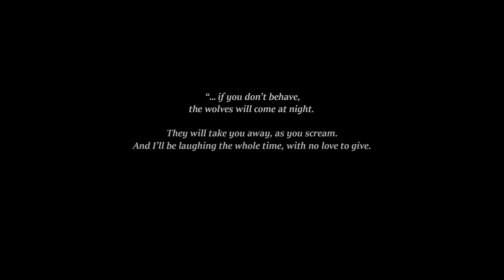The Night is Grey | Gloomy and Exciting Point & Click Adventure (No Commentary Demo Gameplay)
A cinematic thriller told through the classic perspective of point & click adventure games, The Night is Grey is about modern storytelling fused together with hand-drawn animated characters, fully animated backgrounds and an original studio recorded music score. Walkthrough of the demo of The Night is Grey | Only pure, blind and uncut Gameplay of the full and complete demo playthrough!

Game: The Night is Grey
Developer/Publisher: Whalestork Interactive
Genre: Point & Click Adventure
Sub-Genre: Mystery, Puzzle, Atmospheric, Dark Humor, Hand-Drawn, Psychological Horror

Description from the Steampage: "Graham is alone in a forest filled with strange wolves. While he’s fleeing for his life he finds a lost girl in an abandoned lodge that won’t survive without his help. Try to find their way to safety in this game filled with puzzles, engaging dialogue and innovative storyline.
But watch out: not everything is what it seems.
A cinematic thriller told through the classic perspective of point & click adventure games,
The Night is Grey is about modern storytelling fused together with hand-drawn animated characters, fully animated backgrounds and an original studio recorded music score.
TRADITIONAL FRAME BY FRAME CHARACTER ANIMATION
Character animations were painstakingly drawn frame by frame. Each animation is 12 frames per second, giving it that classical 2D animations feel.
DIGITALLY PAINTED ANIMATED BACKGROUNDS
Over 50 different locations were painted by hand and individually rearranged and animated, resulting in animated panoramic backgrounds that will suck you in.
FULLY ORIGINAL AND ORCHESTRATED MUSIC SCORE
Our soundtrack was purposefully created to amplify the game's storytelling. All tracks were recorded in studio with different compositions that make the songs dynamic throughout the game.
A LOVE LETTER TO POINT & CLICK ADVENTURE GAMES
This is a cinematic thriller told through the classic perspective of point & click adventure games. You'll solve puzzles through creativity and the exploration of sceneries and characters, while immersing yourself in the story.
FOCUS ON ENGAGING STORYTELLING
The Night is Grey is a modern approach to a classic game style with well written character dialogues, dark humour and a plot filled with unexpected twists. "

PC Gameplay of the indiegame The Night is Grey - English Playthrough by Abs Pure Gameplay Videos / Ab's Pure Gameplay Videos